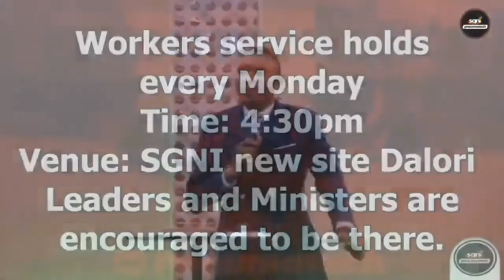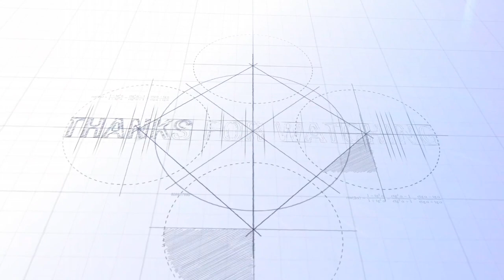PROPHECY FULFILLED - There shall be No ECOWAS Intervention in Niger Republic_Apostle Jonathan Lagang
The name of the Lord be Praised!!!